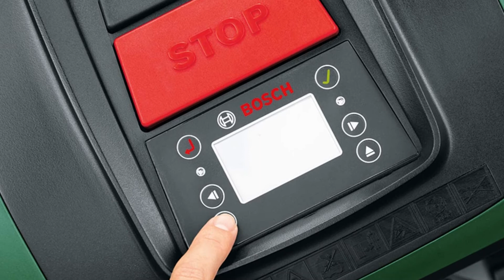Meilleures Tondeuses Robots de 2022 (TOP 3)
⭐ Gardena SILENO Minimo 300 - Robot Tondeuse
⭐ Greenworks Robot tondeuse Optimow 15
⭐ Tondeuse robot Bosch-Indego M+ 700